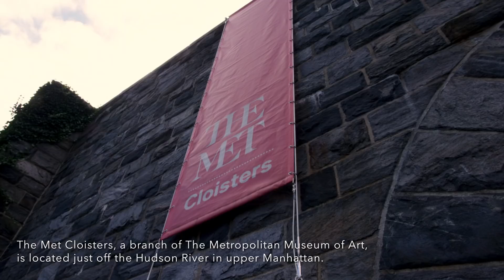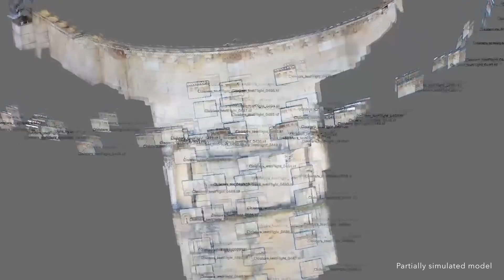The Met Cloisters and Hasselblad: Documenting the Fuentidueña Apse by Drone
Hasselblad and DJI collaborated with The Metropolitan Museum of Art in the high-resolution photographic documentation of the exterior of the Fuentidueña Apse, a 12th-century limestone structure at The Met Cloisters in New York City. This was accomplished by using the Hasselblad A6D-100c aerial camera and DJI  M600 Pro UAV. The resulting 100-megapixel images will support a condition survey of the apse, which came to The Met Cloisters from a church in Fuentidueña, Spain, in 1958. This is the first time The Met has employed drone technology for this purpose.